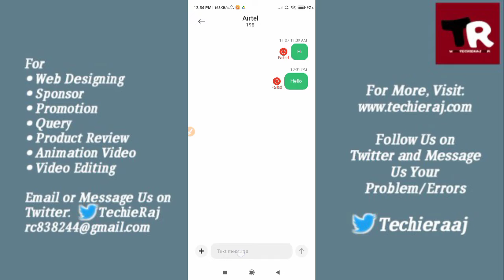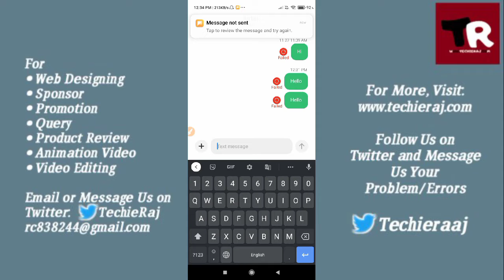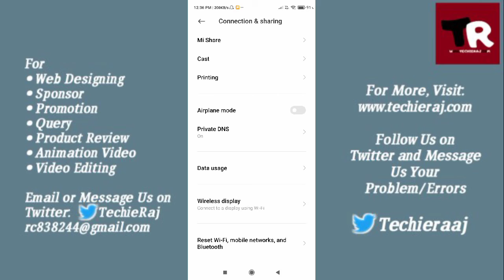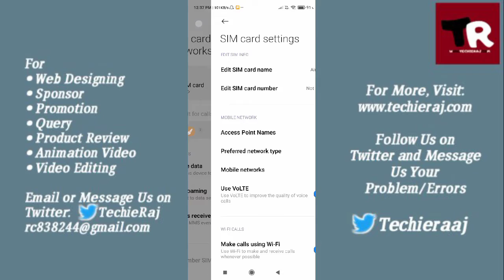Fix Failed to Send Message (Message not sent) Problem in Redmi Note 4, 5, 6, 7, 11, 12, Pro